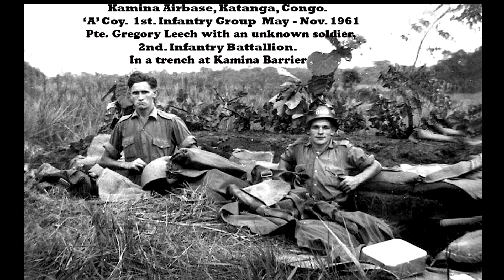1st. Infantry Group in The Book Launch Weekend 14th. - 15th. Sept. 2018 Movie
This video is about Ist. Infantry Group in The Book Launch Weekend 14th. - 15th. Sept. 2018 Movie